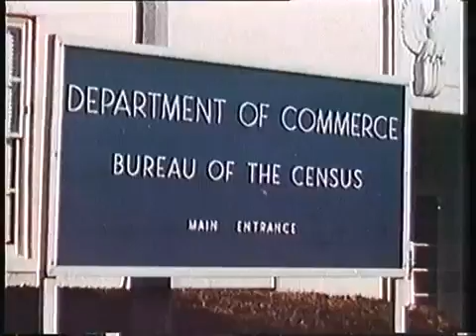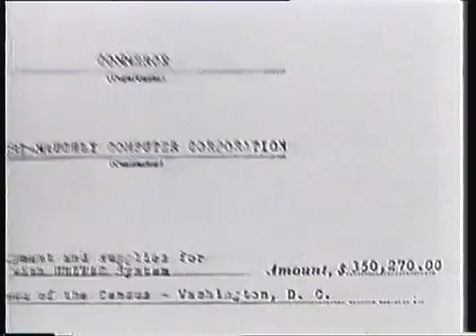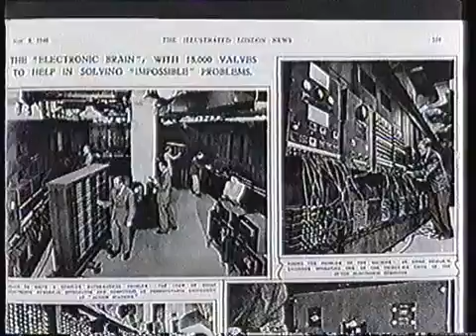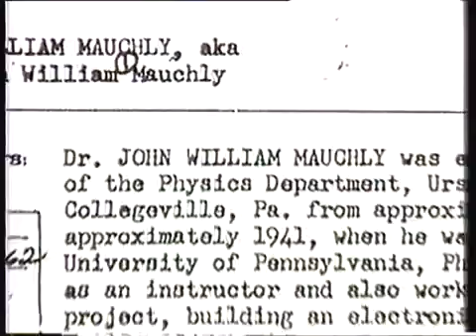History of Computers part 2 BBC Documentary.mp4